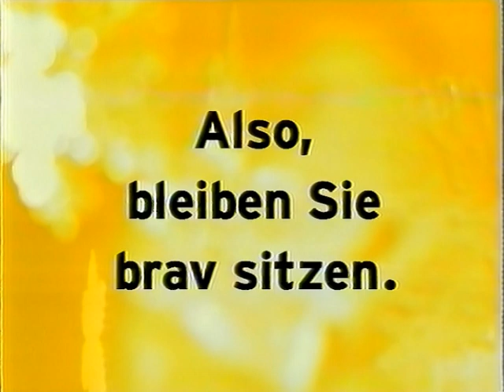Pro7 Idents Weihnachten 1999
Pro7 Idents Werbung